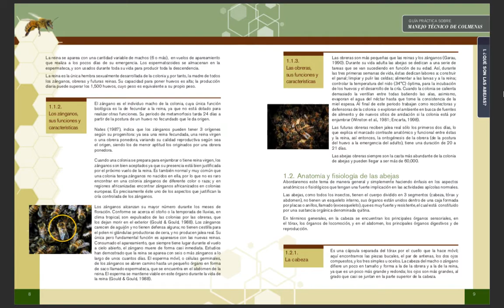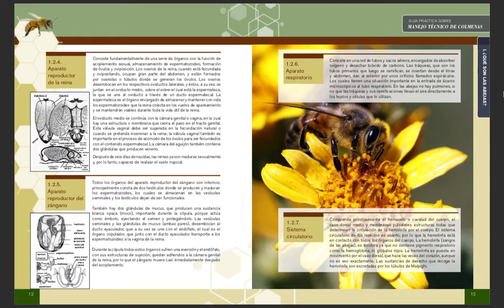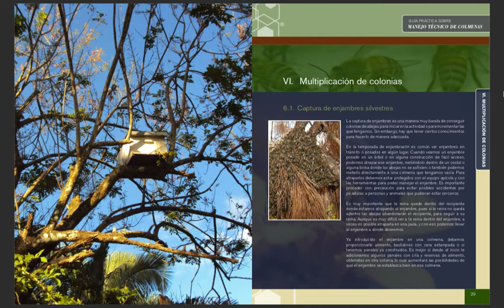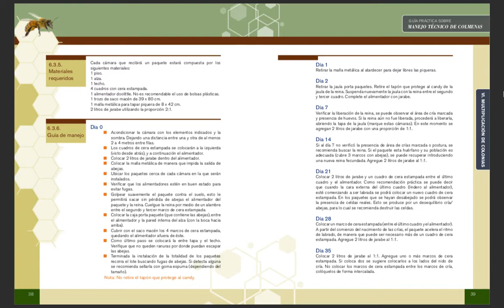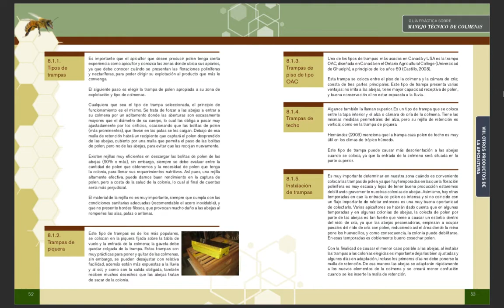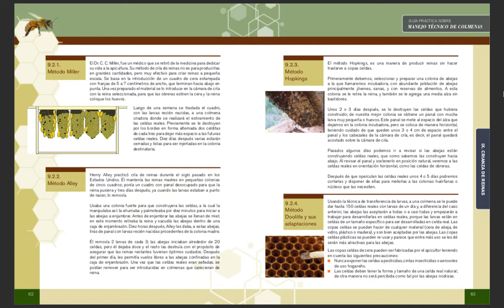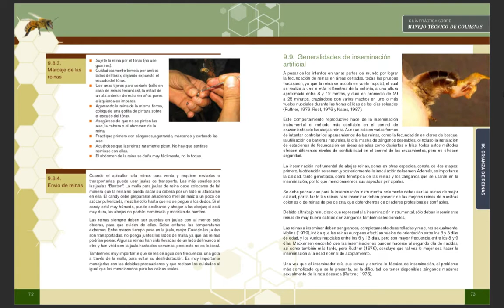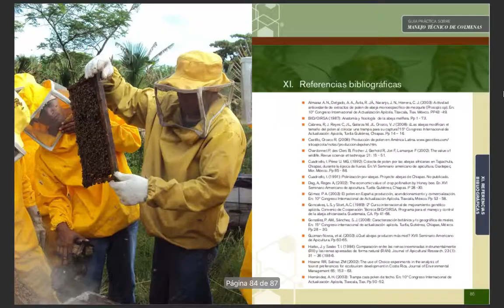Manejo tecnico de Colmenas - Libro Completo Gratis